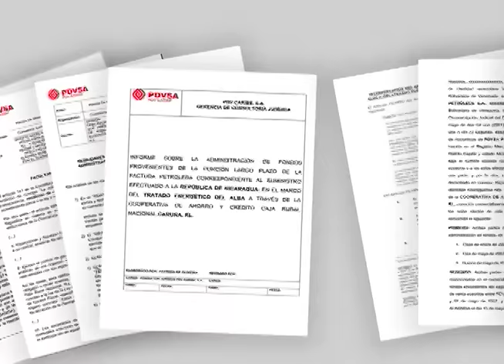Esta Semana: Los papeles de PDVSA, el "infierno" de los migrantes africanos y haitianos, y LUMN